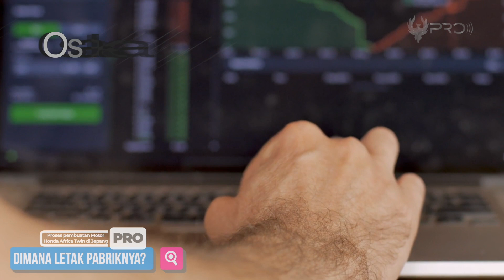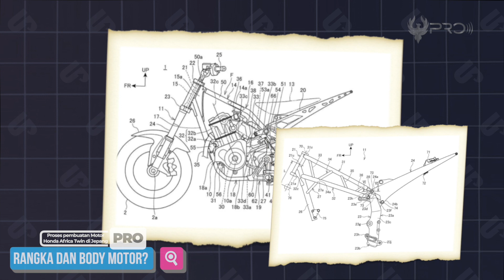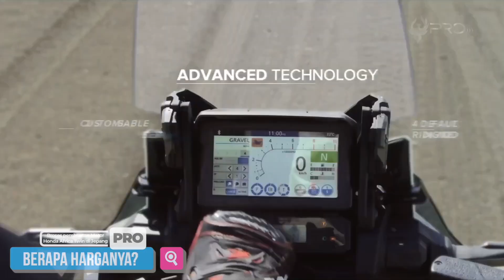MOTOR TOURING TENAGA TURBO! Ternyata Begini Proses Pembuatan Motor Honda Africa Twin Di Jepang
Honda merupakan produsen sepeda motor terbesar di dunia sejak tahun 1959, dan juga menjadi produsen mesin pembakaran dalam terbesar dengan produksi lebih dari 14 juta unit tiap tahun. Bahkan di Indonesia sendiri, Pabrik Motor asal Jepang ini menjadi yang paling dominan. Dengan memproduksi sebanyak 5,8 juta unit per tahun. Salah satu produknya yang paling banyak di minati adalah Africa Twin. Honda Africa Twin sendiri merupakan sepeda motor Yang di buat dalam tiga versi yaitu pada tahun 1988 dan 1989 sebagai XRV 650, kemudian pada tahun 1990 dan 2003 sebagai  XRV750T, dan dari 2016 hingga sekarang sebagai CRF1000L, dan CRF1100L. Tapi, dari kalian ada nggak sih yang tau proses pembuatan Motor Honda Africa Twin tersebut?! Nah jika kalian masih belum tahu, mimin bakal kasih tahu kalian bagaimana Proses pembuatan Motor Honda Africa Twin tersebut mulai dari Dimana letak pabriknya, bagaimana cara pembuatan mesin, bagaimana cara pemasangan rangka dan body, bagaimana cara pengecekan akhir, dan berapa harganya.